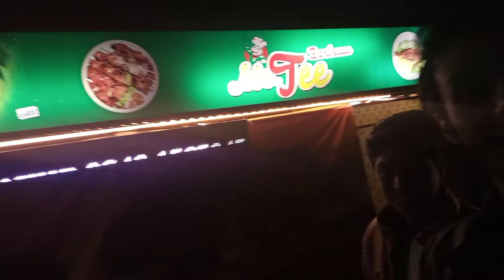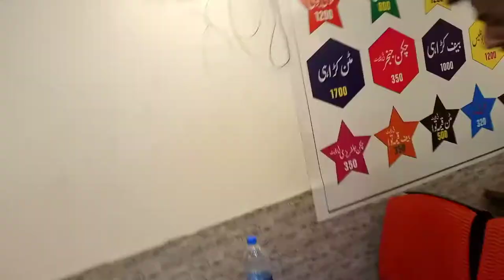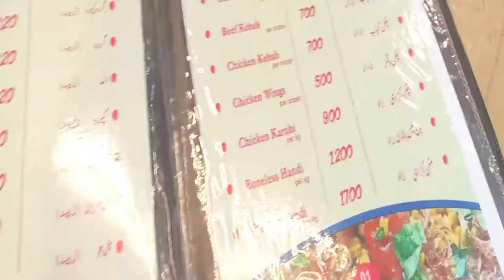Mangla Food Vlog || Street Food Mangla || Faisal Shahzad Vlogs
Mangla Food Street || Mangla Azad Kashmir Food || Faisal Shahzad Vlogs

Today Video Topic:
Dosto aj ki video choti si h kashmir ma lockdown dobra lg gya h 15 din k lye full q k corona cases report hoye han. Apko maza aye ga Vlog ma. Ye video lockdown k bary ma h.

Keep supporting me i will improve my vlogs day by day.
so keep smiling Allah Hafiz.

About Channel:
This is the channel of my lifestyle. In this channel I upload daily interesting Vlogs that you will enjoy. I make vlogs in different categories such as traveling vlogs, City vlogs, village vlogs, public vlogs, beautiful places vlogs.

Covered Queries:
mangla food street
mangla food vlog
street food mangla
mangla bus stop adda street food
mangla to mangla hamlet
,mangla famous places
mangla food street
mangla dam
mangla street food,
best street food
treet food
street food mangla colony,
mangla dam food street,
street food mangla,
mr. tee mangla bus stop food street,
bangladesh street food,
street food in bangladesh,
street food of bangladesh,